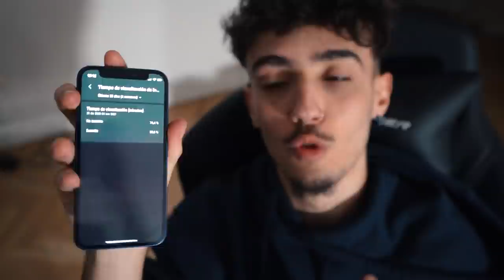💸USANDO LA TARJETA DE AGUSTIN51 PARA IR DE COMPRAS